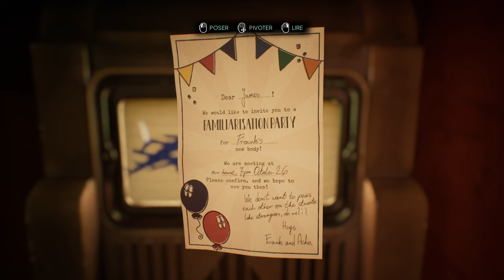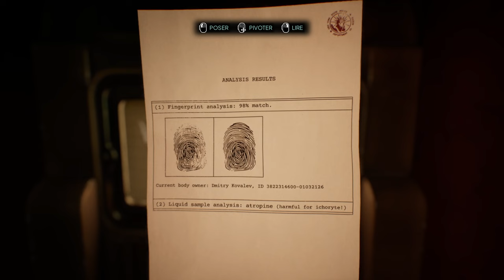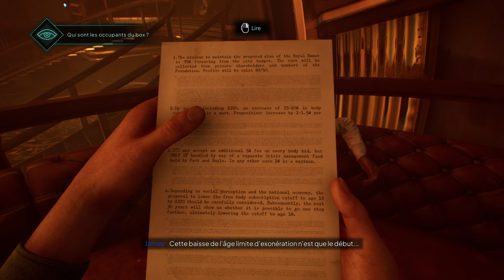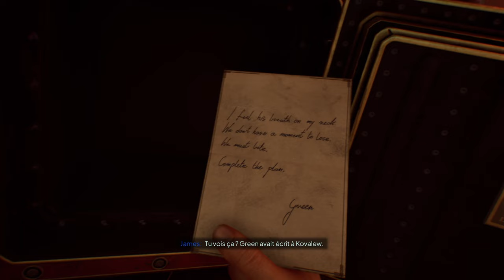NOBODY WANTS TO DIE - Ep02 - Le cas Icarus (spoiler) [FR]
On découvre ce jeu d'enquête dystopique, avec un gameplay sacrément barré !

- Ardarin
- Broudaff
- Glentharil
- Mangazore
- Mazamara
- ZeCid
- Zmoi6